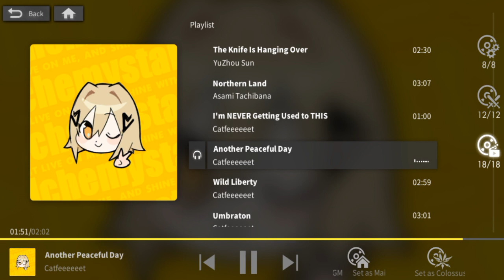[Alchemy Stars - Cinematic OST] Another Peaceful Day - Catfeeeeeet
*Alchemy Stars Cinematic OST #14 -  Another Peaceful Day by Catfeeeeeet